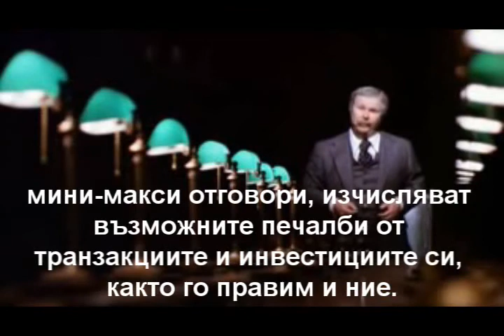001 -- Video -- Pecunia non olet and the World Is Business